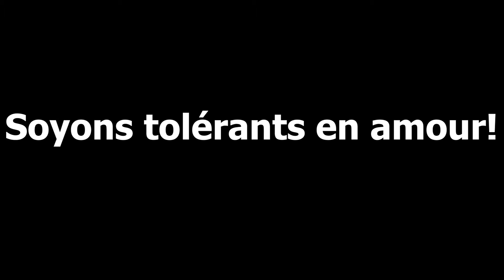Le Couple Bizarre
Un couple pas comme les autres...